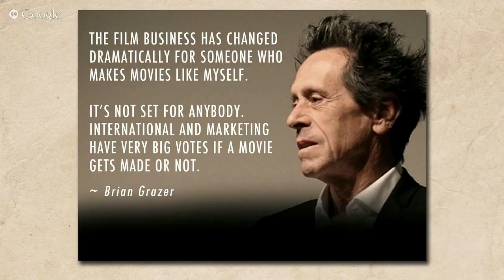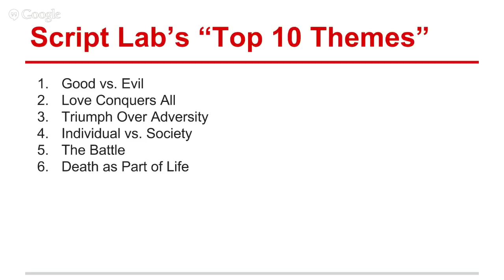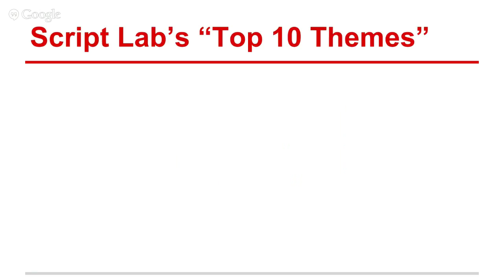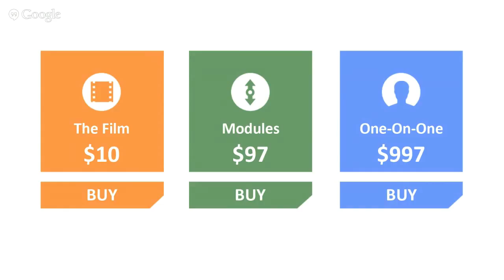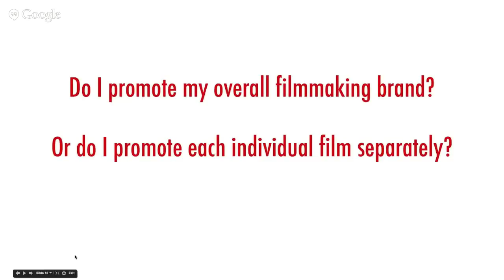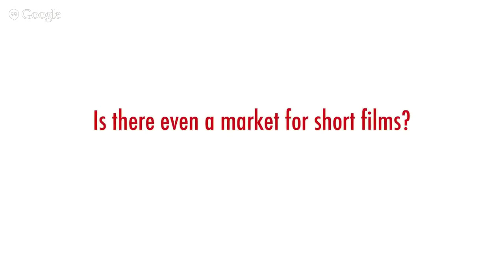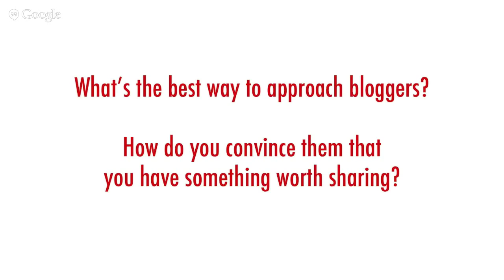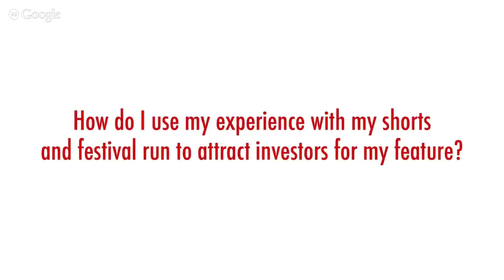Film Marketing Fridays - Facebook Marketing for Filmmakers (Part 1)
Film Marketing Fridays

Film production is no longer a barrier ... Anyone can make a film today.

Film distribution is no longer a barrier ... Anyone can sell their film directly to the world.

No.  Film marketing is the last barrier.  Rising above the noise of the internet is the challenge.

Join me every Friday at 3pm PST for the LIVE recording of Film Marketing Fridays, as I try to help knock down this remaining barrier for you, the über independent filmmaker.

In this session, I tackle several questions from guest filmmaker, Phillip Abraham, as we steer our way to answering using Facebook to market your film.

Guest Filmmaker:  Phillip Abraham

Do you need VOD numbers for your film sales projections?  Just head on over to FREE VOD Reports dot com and get weekly reports sent right to your inbox.